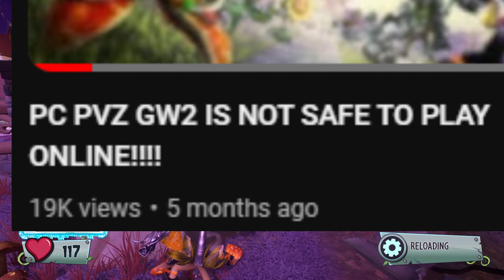RANKS ARE FIXED? (PvZ GW2)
Hi, my name is Fujj, and I am a YouTube content creator. I mainly play PvZ, but I also play some other games, so there should be something for everyone.